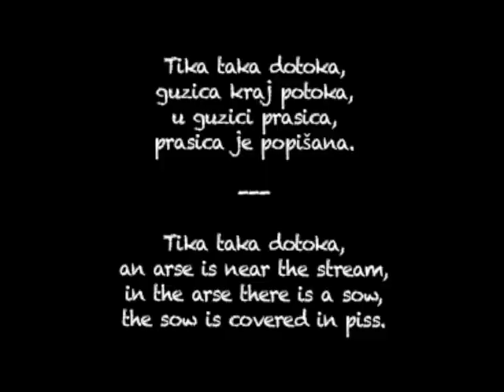Nursery Rhyme: From Iva, to Molly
Rijeka, 14 August 2012
I'll soon be an uncle.